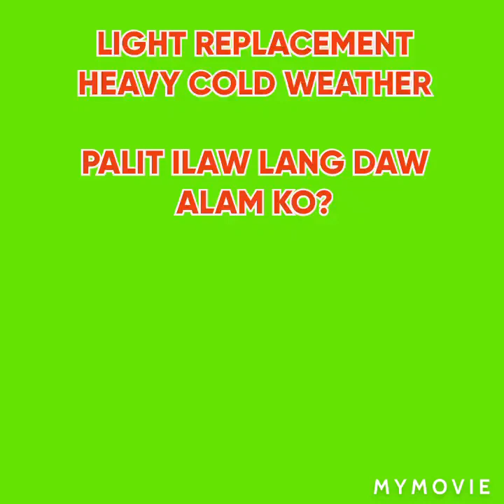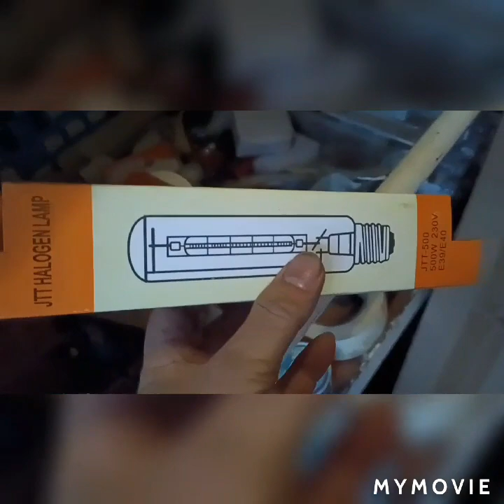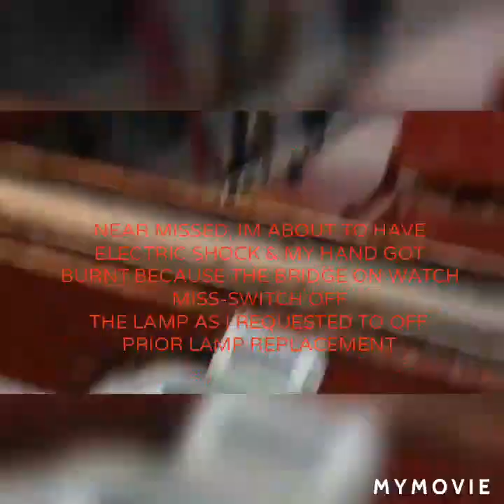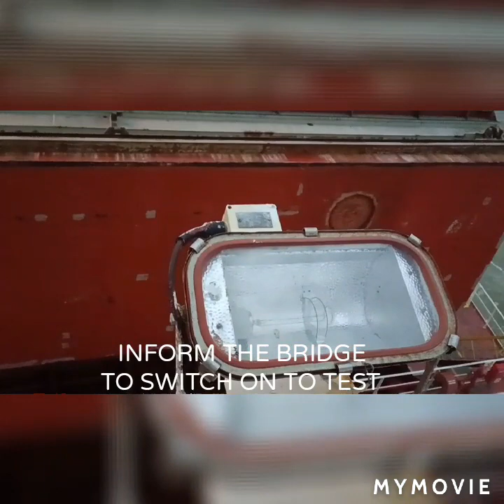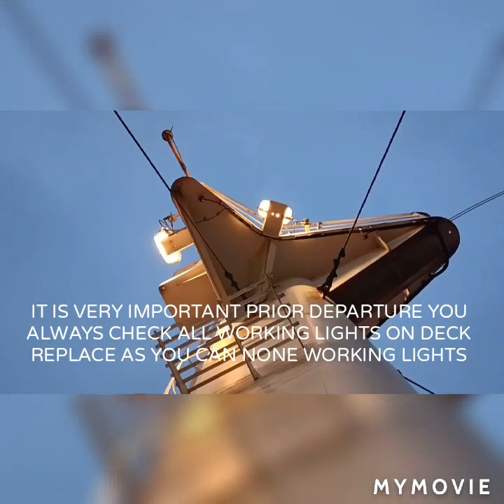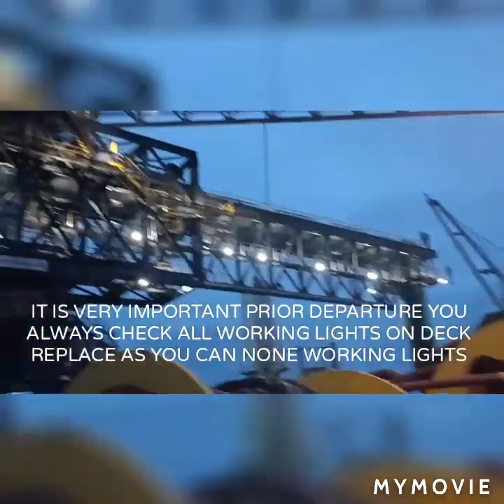LIGHT REPLACEMENT, JTT 500WATTS HALOGEN LAMPS VERY COLD WEATHER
Palit ilaw lang daw alam ko???